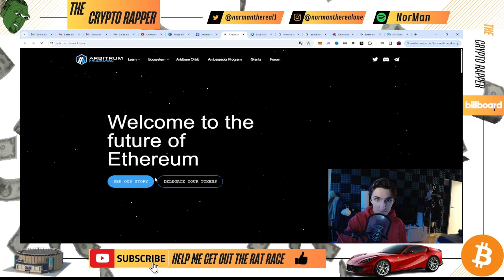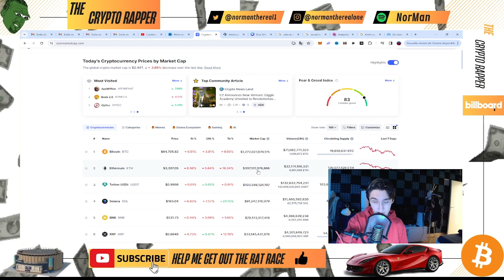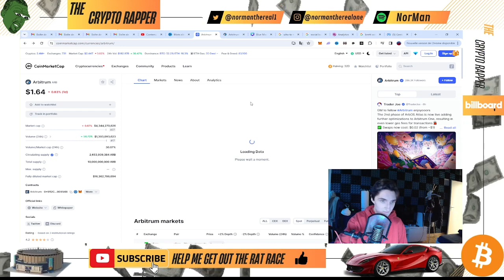IS ARBITRUM STILL A 100X? ARBITRUM PRICE PREDICTION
In this video we talk about arbirtrum or the arbitrum crypto to give an arbitrum price prediction based on my knowledge.
Crypto, cryptocurrency and crypto companies are a volatile market.